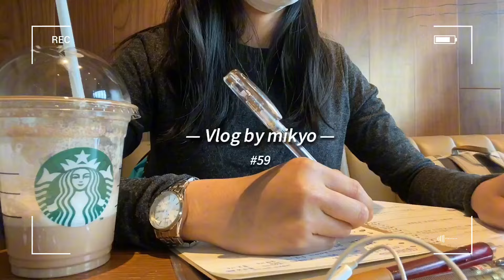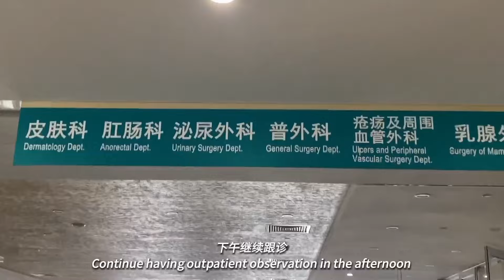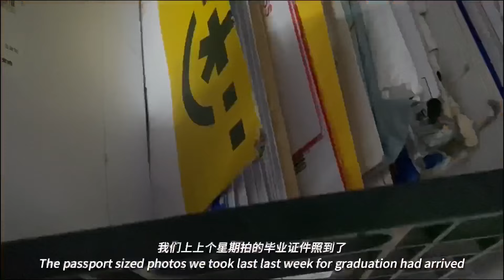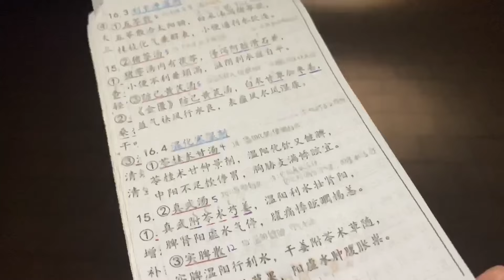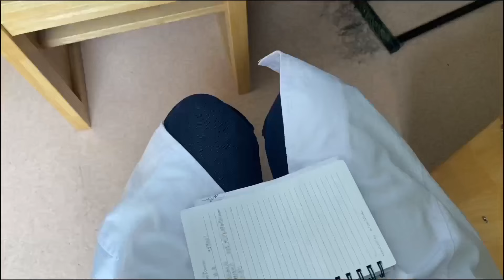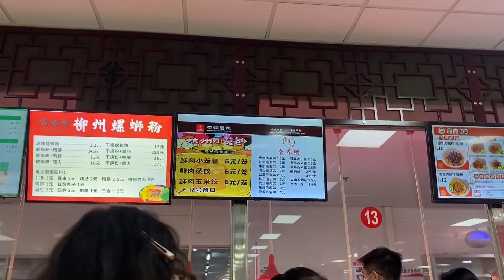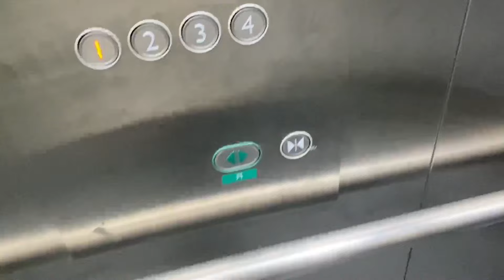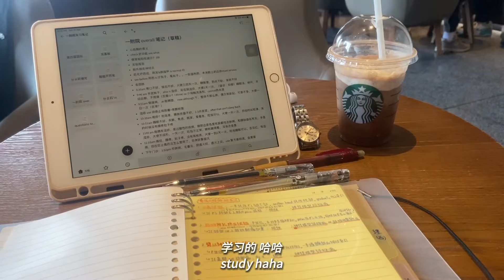China med school vlog｜5th year med student✨｜productive study routine 📖｜dermatology｜shopping, café🥤✌🏻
China med school vlog｜productive week of a 5th year med student✨｜study routine｜dermatology rotations｜lots of studying📚｜study motivation｜meal prep, lunchbox 🍱｜med student's vlog ｜Traditional Chinese Medicine student｜hospital vlog｜中国留学｜医学生实习日常｜ 皮肤科｜中医药大学vlog

*This video was filmed in April of 2023*